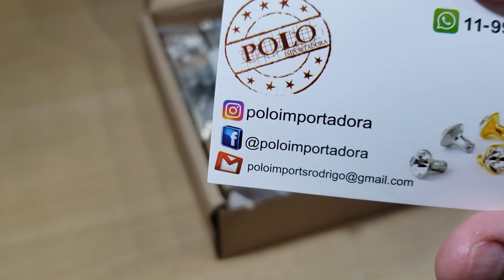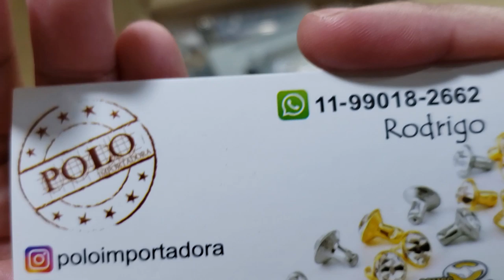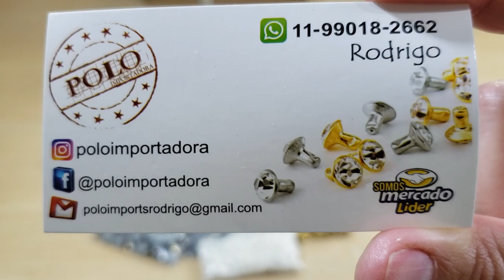KIT para aplicar pérolas e spikes BARATO!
Olá pessoal hoje venho com um vídeo de Recebidos que vcs vão amar!